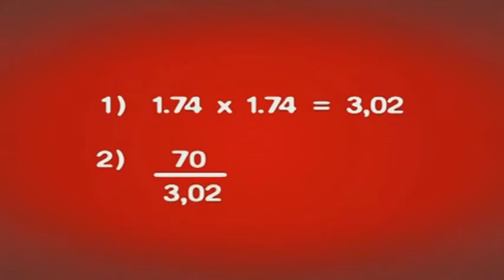Vücut Kitle Endeksinizi Hesaplayın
İl Sağlık Müdürlüğü Resmi Youtube Sayfasıdır.